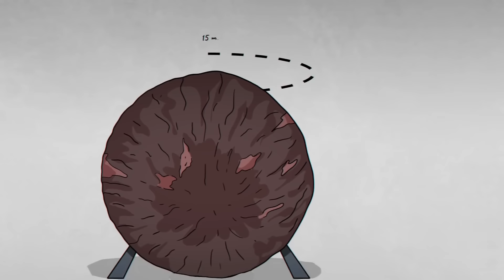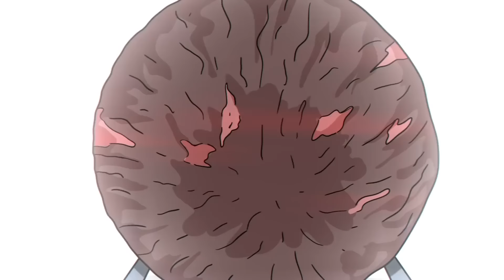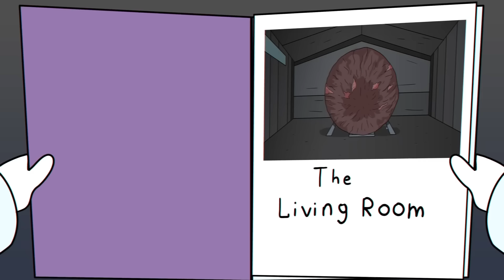SCP-002 La sala de estar (SCP Animación)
El Doctor Bob te trae el objeto de clase Euclid de la Fundación SCP, SCP-002 La Sala de Estar Animación.

SCP-002 se asemeja a un crecimiento tumoral y carnoso con un volumen de aproximadamente 60 metros cúbicos. Una compuerta de hierro en uno de los lados conduce a su interior, que parece ser un apartamento estándar de tamaño modesto. Una de las paredes del SCP 002 posee una única ventana, aunque no se ve ninguna abertura de este tipo desde el exterior. La habitación contiene muebles que, al examinarlos de cerca, parecen ser hueso esculpido, pelo tejido y otras sustancias biológicas producidas por el cuerpo humano. Toda la materia analizada hasta ahora muestra secuencias de ADN independientes o fragmentadas para cada objeto de SCP002.
Este vídeo, que procede de escrito por un autor desconocido, se publica bajo Creative Commons Sharealike 3.0.